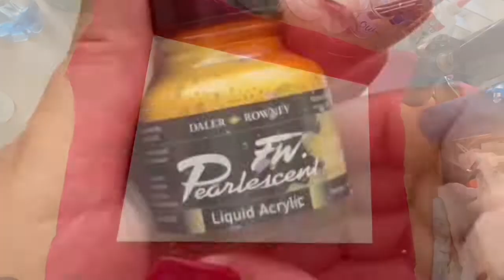Time-Lapse Texture Acrylic Painting/Abstract Art/ Using Coffee,Guaze, Sand,Bubble Wrap,Texture Paste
Link to the step-by-step (extended version) of this video